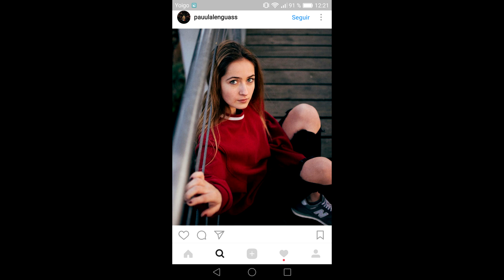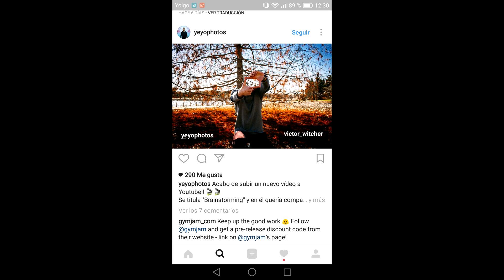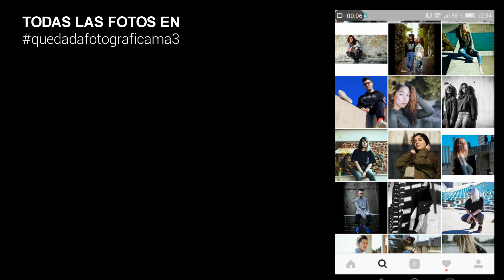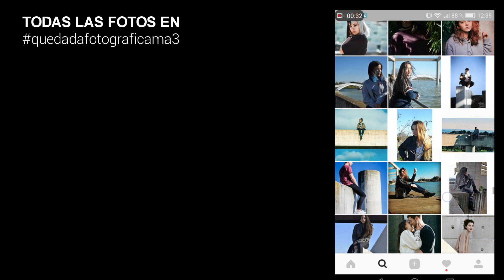3ª QUEDADA FOTOGRÁFICA! / Madrid / Marcos Alberca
Si os ha gustado este vídeo COMPARTIDLO con vuestros amigos o darle a like es una gran ayuda para seguir creciendo!

Os dejo por aquí lo que uso:
CANON 6D
50mm 1.8